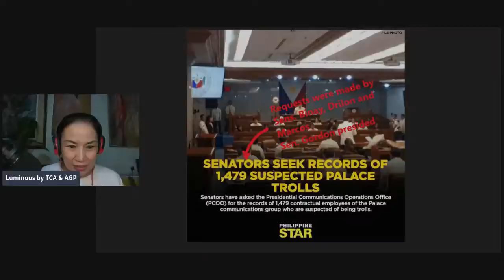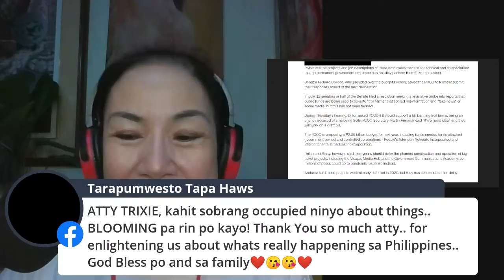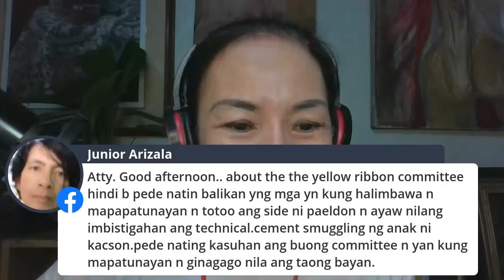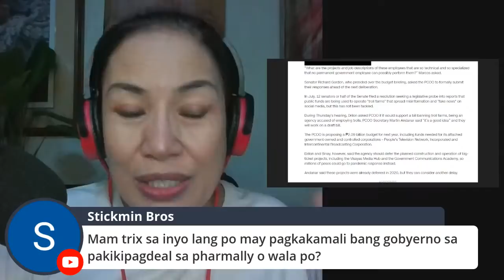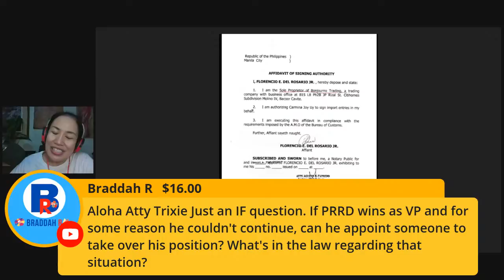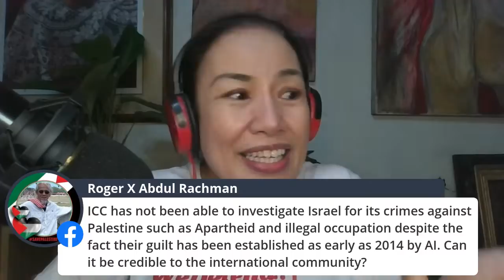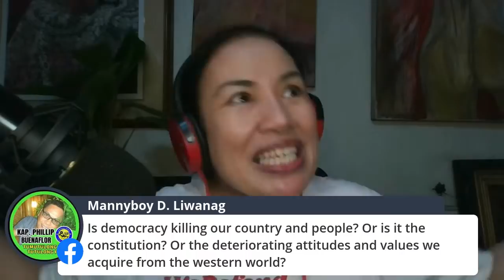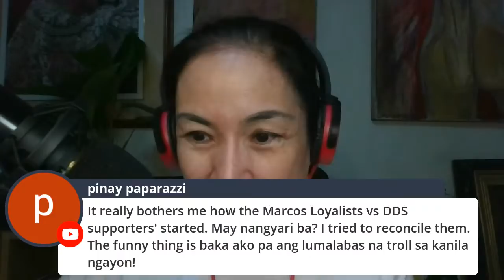Their next target is US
The senate as demolition crew +
Why is the senate zeroing in on alleged "trolls"? +
What is the senate's liability on divulging the cars owned by Pharmally? +
discussion on what constitutes privacy
Faeldon's disclosures +